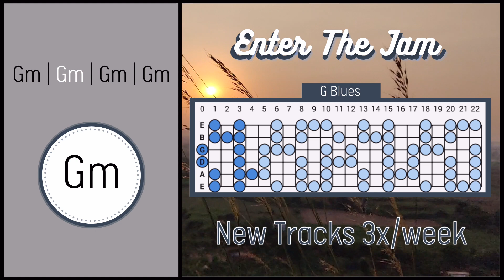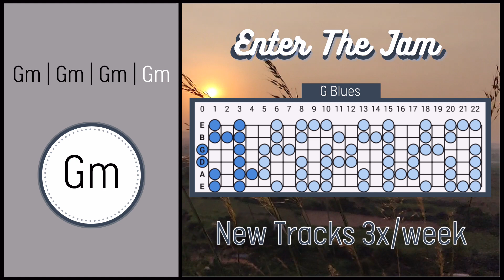Gary Clark Jr Style Blues Backing Track in G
Hope you enjoy this Gary Clark Jr style blues backing track in G. Happy jamming!